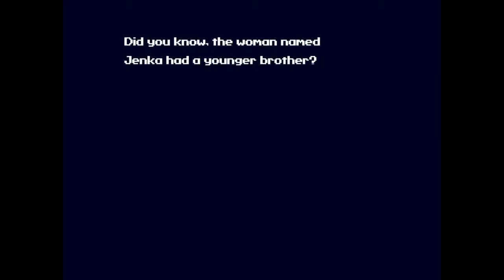[dansk/danish] let's play cave story + del 7: En ny vej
Outro video by: alllevelsatonce
Polaris [The Cave Story Remix]